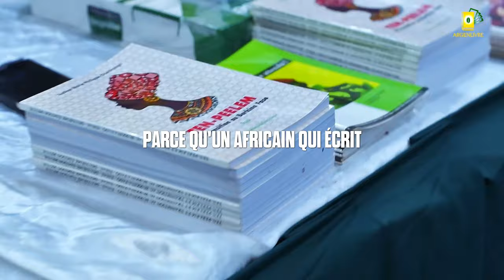La poursuite de l'Excellence Africaine, Dr Elie NKAMGUEU